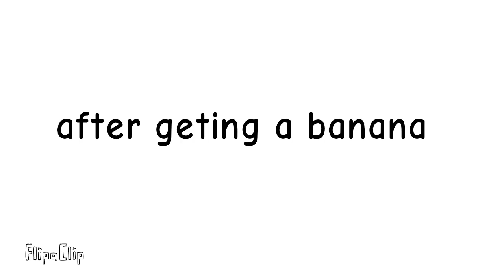Misha's Cartoons(3)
My 9 yro daughter made these and asked me to put them on my channel.